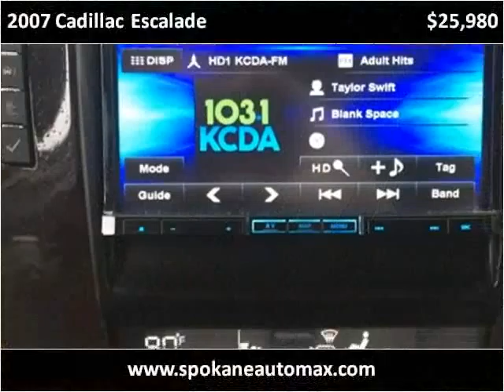2007 Cadillac Escalade Used Cars Spokane WA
This 2007 Cadillac Escalade is available from Arrotta's Automax & RV's.